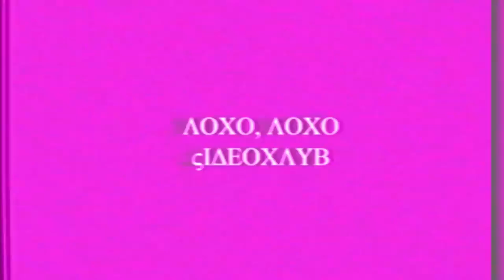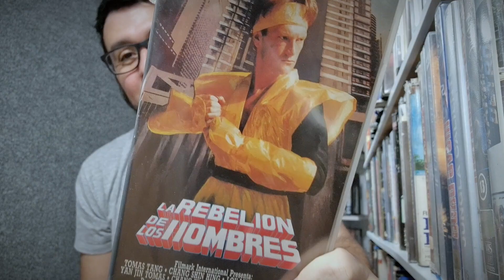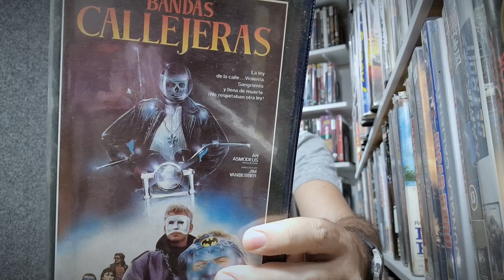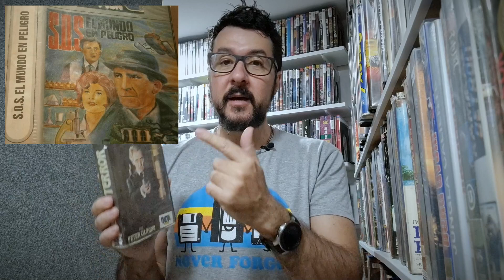LOCO, LOCO VIDEOCLUB - LA AVENTURA DE ALQUILAR #7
EL PODCAST!

VIDEOBUCK SIN CENSURA!